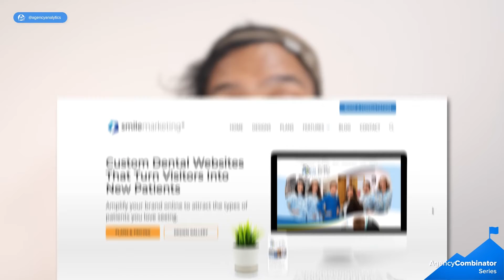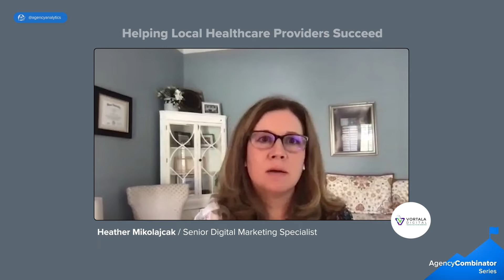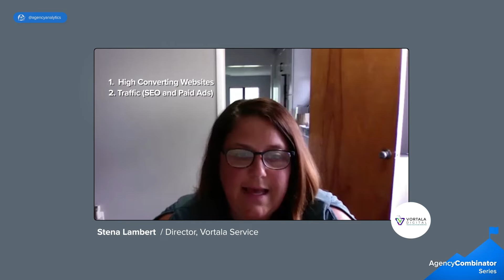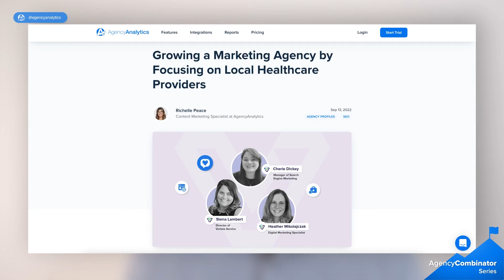Driving Marketing Agency Growth Focusing on Local Healthcare Providers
Most marketing agencies start off by sticking to one industry. This niching-down strategy is popular with many agencies we speak to.

Stena, Cherie and Heather from Vortala sat down with us to discuss how their marketing agency navigated their niche to help them grow.